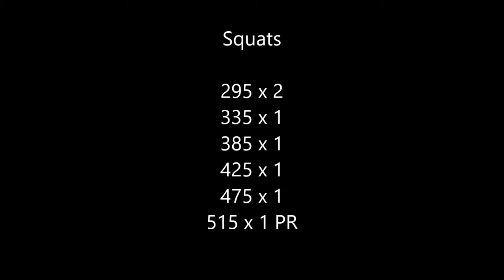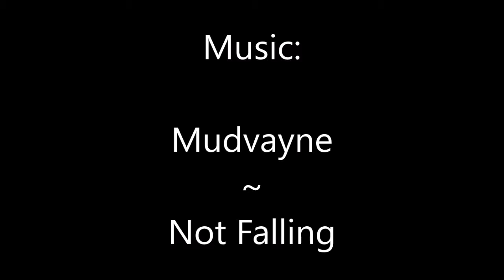Pat Elkin Squats 5/12/19